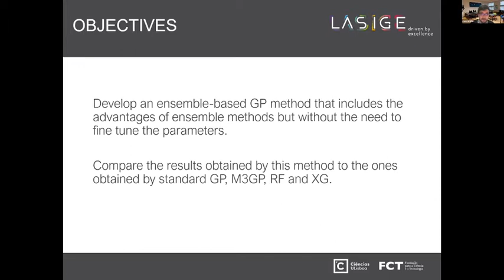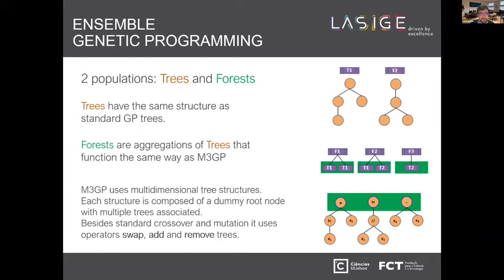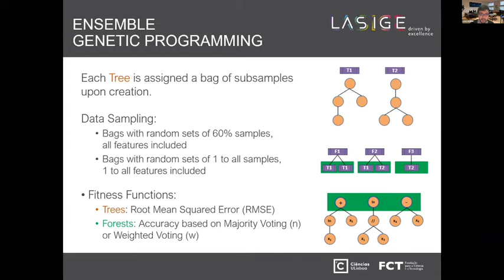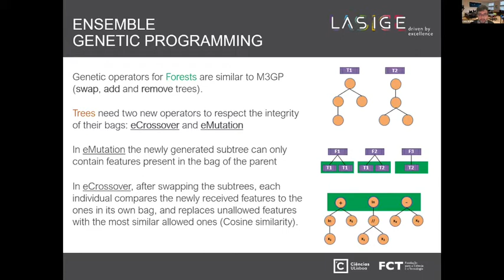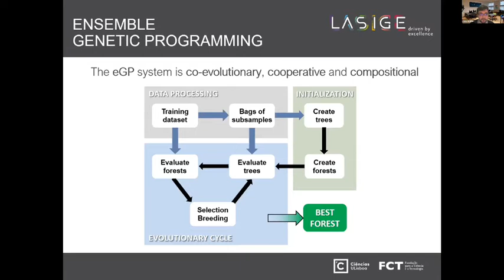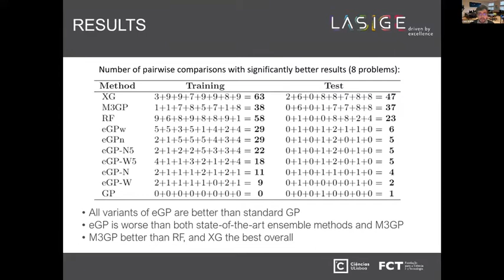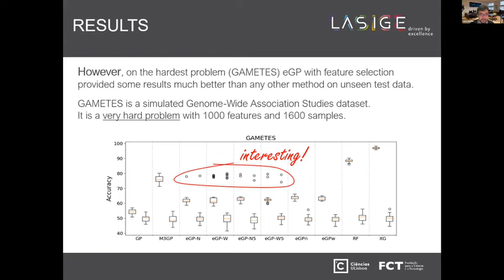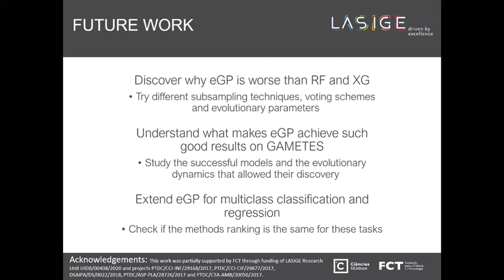Nuno Rodrigues - Ensemble Genetic Programming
AUTHORS: Nuno M. Rodrigues, João E. Batista and Sara Silva
PAPER TITLE: Ensemble Genetic Programming
SESSION CHAIRS: Ting Hu and Eric Medvet

ABSTRACT - Ensemble learning is a powerful paradigm that has been used in the top state-of-the-art machine learning methods like Random Forests and XGBoost. Inspired by the success of such methods, we have developed a new Genetic Programming method called Ensemble GP. The evolutionary cycle of Ensemble GP follows the same steps as other Genetic Programming systems, but with differences in the population structure, fitness evaluation and genetic operators. We have tested this method on eight binary classification problems, achieving results significantly better than standard GP, with much smaller models. Although other methods like M3GP and XGBoost were the best overall, Ensemble GP was able to achieve exceptionally good generalization results on a particularly hard problem where none of the other methods was able to succeed.